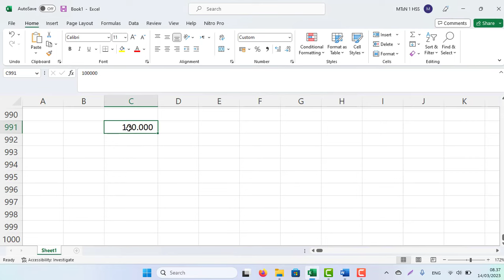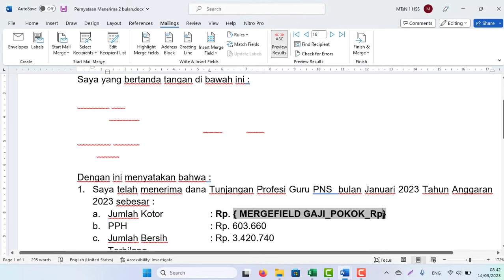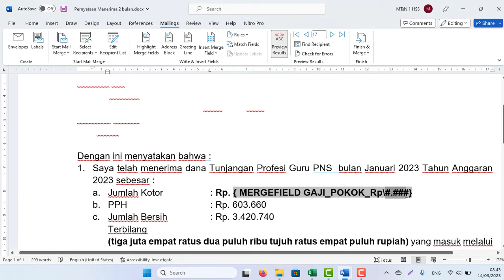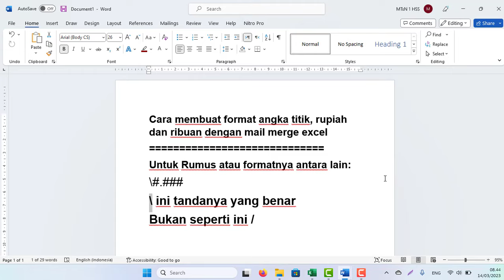Cara membuat format angka titik, rupiah dan ribuan di word dengan mail merge excel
Cara membuat format angka titik, rupiah dan ribuan dengan mail merge excel
Untuk Rumus atau formatnya antara lain:
\ ini tandanya yang benar
Bukan seperti ini /